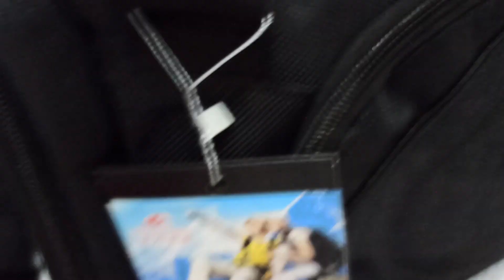сумка баул в спортзал